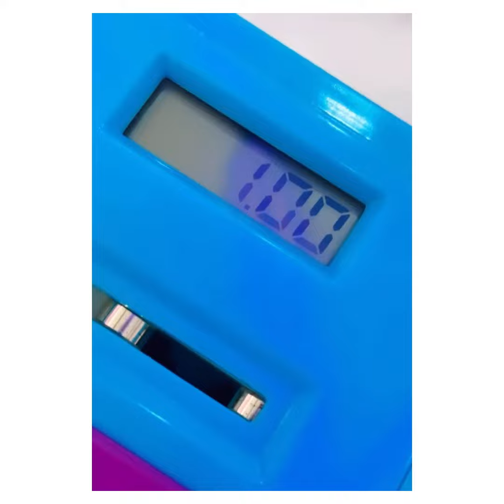Owl Piggy Bank | Digital Saving Coin Bank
Cute little owl will count your coins
Not a usual coin container, but with a Digital display
Teach Your Children The Value Of Saving Money in A Fun Fashion
Can not only be used as a piggy bank, but also as home decor.